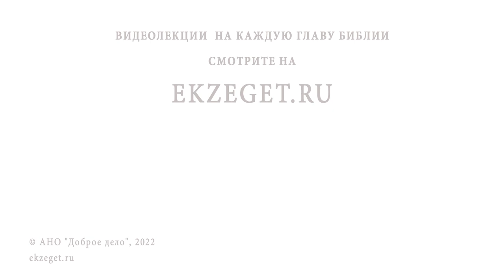КОРЕНЬ ОСУЖДЕНИЯ И ЗАВИСТИ. Священник Константин Корепанов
Команда Экзегет.

На библейском портале Экзегет священник Константин Корепанов рассуждает на тему:
"Корень осуждения и зависти".

🔸   Человеческая гордыня
🔸   Высокое мнение судить других
🔸   Превозношение и самооправдание
🔸   Заблуждение о том, что Бог не справедлив
🔸   Бог благий и щедрый
🔸   Изменение жизни
🔸   Единение со Христом
🔸   Молитвенное прошение
🔸   Истинная вера